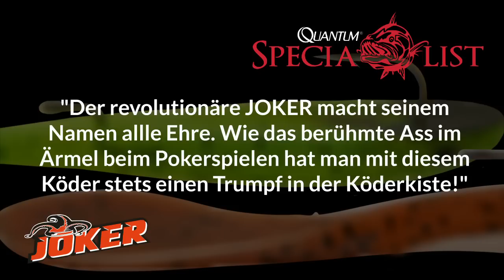Schlag auf Schlag mit dem Joker in der Ostsee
Jörg Ovens von der Angelschule Ovens demonstriert hier den Kunstköder Joker von Quantum, u.a. entwickelt für das erfolgreiche Angeln in hindernisreichen Bereichen auf Süßwasserraubfische, auif Dorsch in der Ostsee: Es geht Schlag auf Schlag.